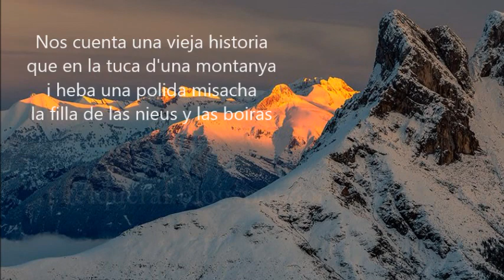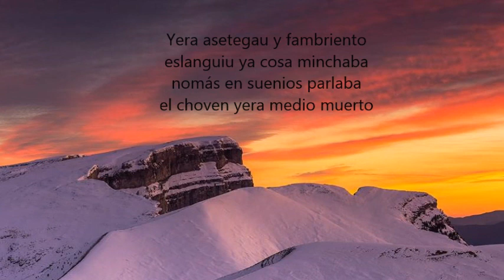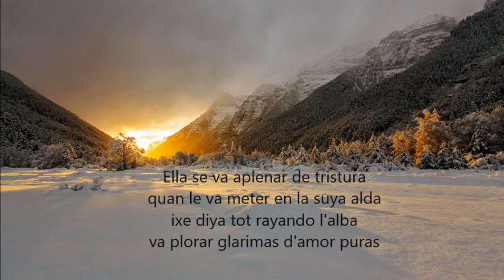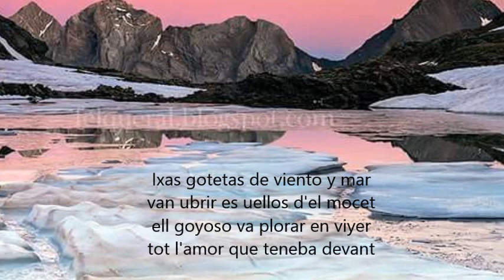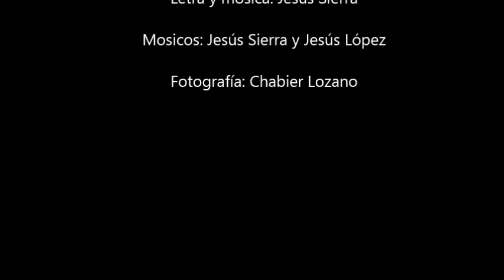Leyenda de las nieus | Jesús Sierra - MÚSICA EN ARAGONÉS | ❤️AR💛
Historia de la filla de las nieus ❄️ y las boiras ☁️

Canción d'el libro "Quarenta traqueteyos d'esperanza" de Ed. Transiberiano, incluída en el CD "Enta'l tuyo querer"